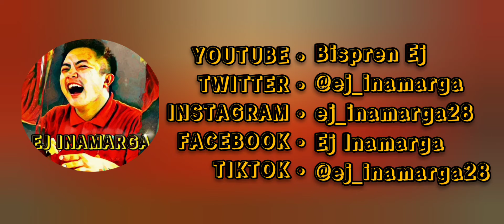Bispren Ej | "Intro Vlog" | Ej Inamarga | Comedy sketch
This is my first video using my youtube page called "Bispren Ej" (Bestfriend Ej)

"Bispren Ej" is a kind of youtube page vlog that contains any kind of video content as long as it's goodvibes, non toxic, and funny.

Comedy Sketch, Everyday life kind of video and some top 10 things about movies is our main theme for this vlog.

Youtube • Bispren Ej

Facebook • Ej Inamarga